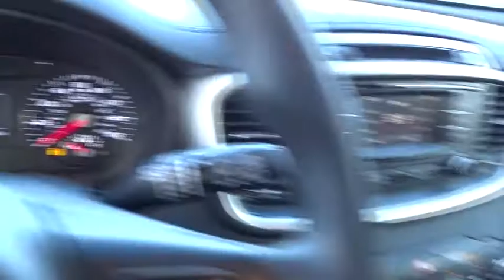2016 Kia Sorento Johns Creek, Buford, Athens, Duluth, Gainesville, GA K4942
2016 Kia Sorento

4180 Buford Drive (Hwy 20)

2016 Kia Sorento, *AutoCheck Accident Free*, and One Owner*. Red Hot! Power To Surprise! Don't waste your chance at buying this outstanding 2016 Kia Sorento. This Kia Sorento has a great cockpit layout, with all the controls easy to find and right where you need them. This SUV is nicely equipped with features such as *AutoCheck Accident Free*, 2016 Kia Sorento, and One Owner*.